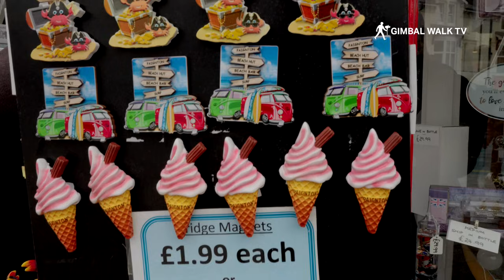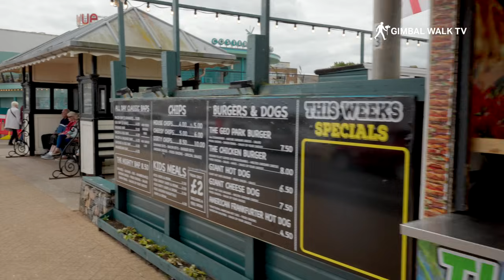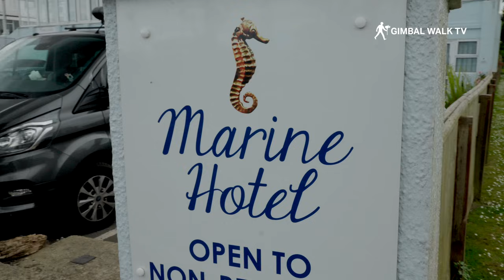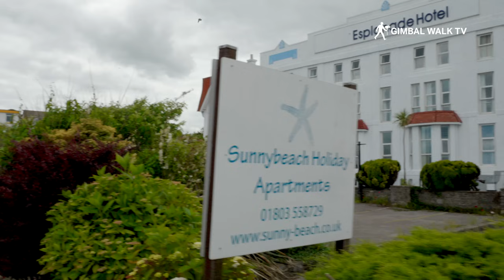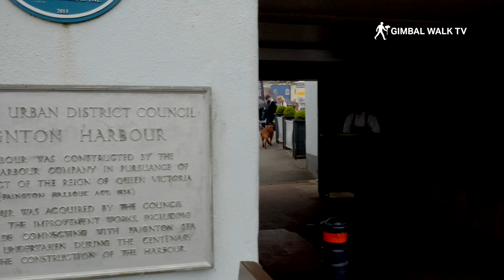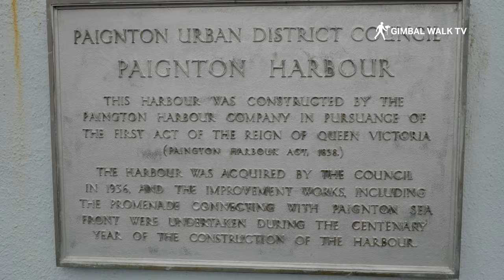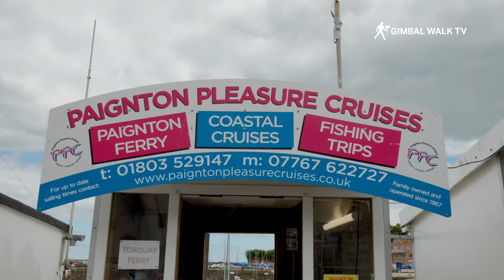PAIGNTON DEVON | A great old fashioned seaside town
PAIGNTON DEVON | A great old fashioned seaside holiday town
Paignton, a jewel on the English Riviera in Devon, England, is a seaside holiday resort town that captivates visitors with its stunning beaches, family-friendly attractions, and rich history.

Here are some of the things to do in Paignton

Goodrington Sands: Bask in the golden sands of this expansive, two-mile beach, perfect for swimming, sunbathing, building sandcastles, or simply soaking up the sunshine. Explore the rock pools teeming with marine life or enjoy various water sports activities like kayaking, paddleboarding, and surfing.

Paignton Beach: This charming beach, located right next to the pier, offers a variety of amenities including deckchairs, sun loungers, and toilets. Relax on the soft sands, take a dip in the refreshing waters, or enjoy a leisurely stroll along the scenic promenade.

Splashdown Quaywest:  Create unforgettable memories with a thrilling day at Splashdown Quaywest, one of the UK's largest water parks.  Experience heart-pounding rides, relaxing floats down the lazy river, or take a dip in the wave pool.

Paignton Pier: No trip to the seaside is complete without a visit to the pier.  Paignton Pier boasts a variety of amusements and arcades to entertain visitors of all ages. Take a ride on the carousel, test your skills in the arcade games, grab a delicious ice cream, or simply marvel at the panoramic coastal views.

Paignton Zoo Environmental Park:  Encounter a diverse range of animals from around the world at Paignton Zoo Environmental Park.  Walk through the recreated rainforest habitat, marvel at majestic big cats, and learn about the zoo's vital conservation efforts.

Geoplay Park:  Unleash your inner child at the Geoplay Park, a fun-filled outdoor play area featuring climbing frames, slides, swings, and a splash pad. Perfect for a day of family fun and entertainment.

Palace Theatre: Immerse yourself in the magic of live performances at the Palace Theatre. This historic theater stages a diverse program of shows throughout the year, from captivating plays and musicals to live concerts and comedy acts.

Dartmouth Steam Railway: Take a nostalgic journey through the stunning South Devon countryside aboard the Dartmouth Steam Railway.  Climb aboard a vintage steam train and admire the picturesque scenery as you travel between Paignton and Kingswear.

Cockington Country Park: Escape the hustle and bustle of the seaside resort and explore the tranquility of Cockington Country Park.  This sprawling park offers acres of woodlands, lakes, and meadows to explore.  Go for a scenic hike, rent a bike, or simply relax and enjoy the beautiful surroundings.

I hope you enjoyed this Paignton Devon walking tour.